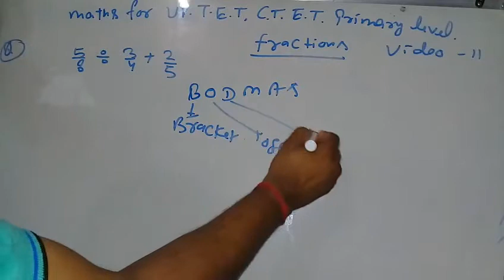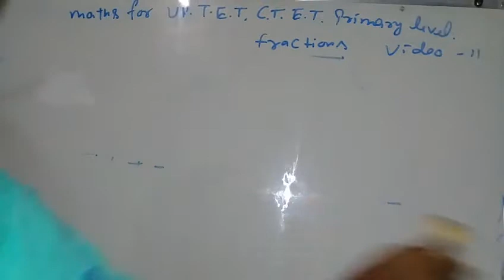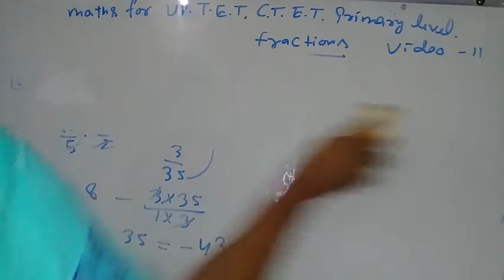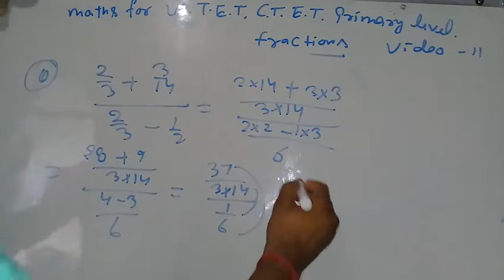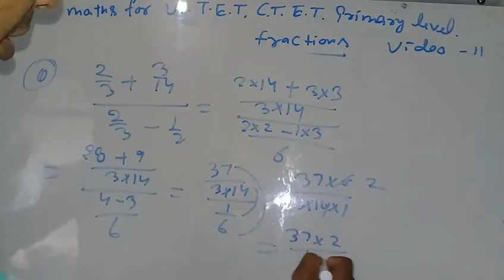Up tet ctet maths primary level video 11